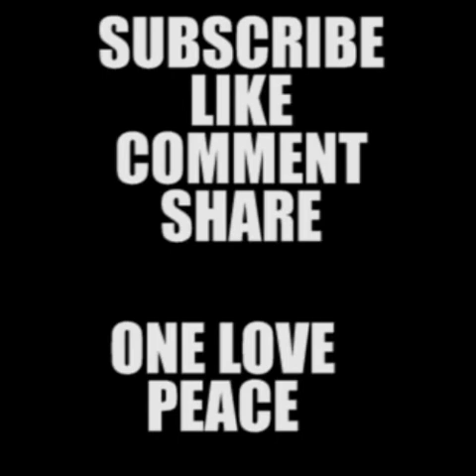IS YESU CHRISTO NYAME? VIRGIN PASTOR SAYS JESUS CHRIST IS GOD!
IN THIS VIDEO THE RYCHUHSS MESSENGER ANSWERS THE TOPIC (IS JESUS GOD?) FROM HIS OWN POINT OF VIEW USING BIBLE QUOTATIONS TO SUPPORT HIS VIEW.